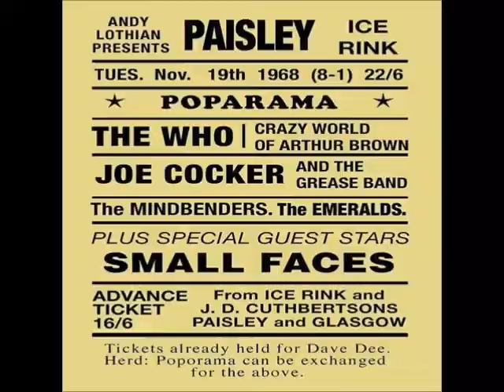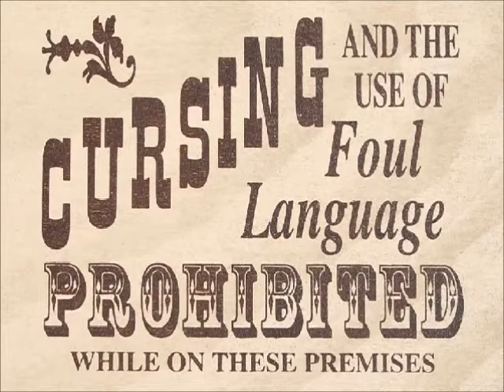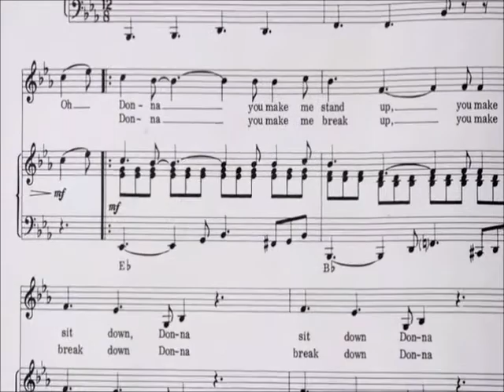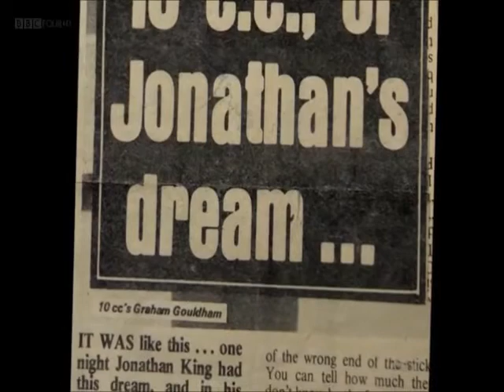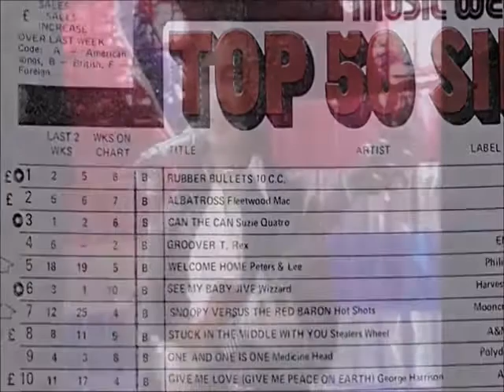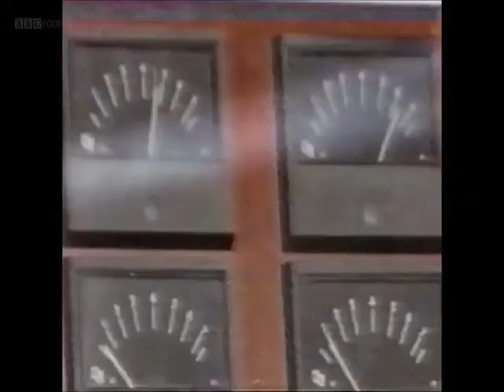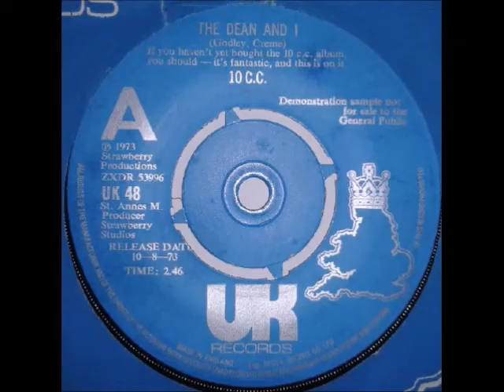Laurie talks about 10cc and what they could have done in the past part 2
I'm Not In Love: The story of 10cc - changed version

In celebration of the 40th anniversary of smash hit I'm Not in Love, the original members of 10cc - Graham Gouldman, Eric Stewart, Kevin Godley and Lol Creme - reunite to tell their story. The documentary shares the secrets to some of their most successful records, from the writing and the recording to the tours and the tensions. With contributions from an impressive array of music industry legends including 10cc's band manager Harvey Lisberg, lyricist Sir Tim Rice, broadcaster Paul Gambaccini, legendary producer Trevor Horn, Stewart Copeland (the Police) Graham Nash (the Hollies) and Dan Gillespie Sells (the Feeling) not only does this film highlight the diversity of these four brilliant musicians' songwriting talent, but it also delves into the influence they had as well as the politics beneath their acrimonious split in 1976, at the height of their fame.